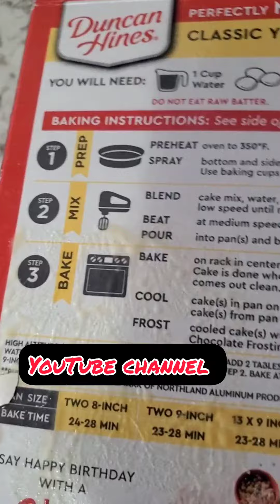Home Make Cake 🎂🥮| Pakistani vlogger in USA 🇺🇸